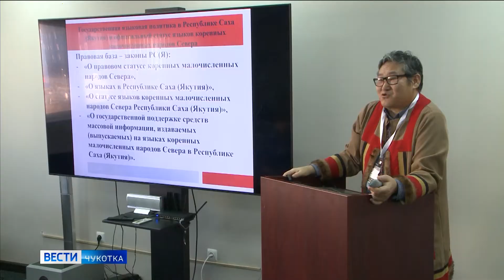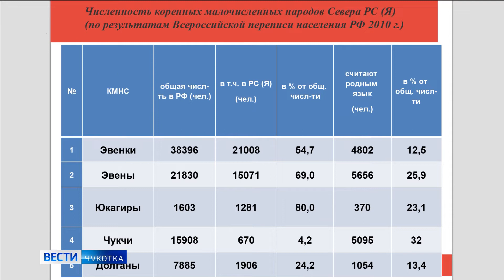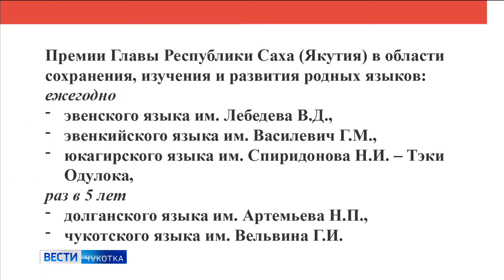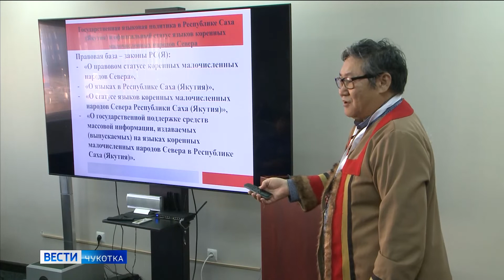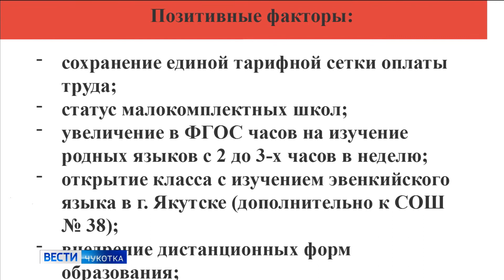Якутские исследователи о сохранении языкового многообразия